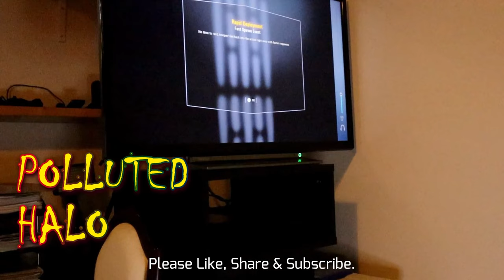FIX NOISY PS4 | Clean Cooling Fan & Hard Drive Area | ROOKIE VERSION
If you have been wondering and/or have been concerned about your Sony PS4 suddenly making loud noises reminiscent of that of a jet-plane taking off or flying noisily above in the skies, then this video may help out in remedying the noisy situation you may find yourself in regarding your Playstation 4 console. The contents of this video may even save your PS4 from overheating and cutting out!

So, in this video we use a selection of tools, including two TORX security screwdrivers, a small Philips screwdriver, canned compressed air, a couple of soft paintbrushes and other bits and pieces to help us in our quest to resolve the noisy PS4 issue!

As you may have noticed from the title of this video already, this is the 'rookie' version and you could class this method as the easy way to fix the noise problem coming from the PS4. Am advanced version will be uploaded to the channel at some point.

The PS4 model in this video is CUH-116A.

5 Star Air Duster Can HFC Free Compressed Gas Flammable 400ml
oGoDeal Tr9 T9 T9H Torx Security Screwdriver for PS4,Xbox One and Xbox One X Repair
E.Durable T8 T8H Torx Screwdriver, TR8 Security Screwdriver Set for Xbox One,Xbox 360 Controller,PS3, PS4 and Wireless Controller,MacBook Repair, S2 Steel (Torx T8)
13pcs Torx Security Screwdriver Repair Tool Kit T2 T3 T4 T5 T6H T8H T10H Phillips 1.5 2.0 Screwdrivers S2 Steel For Xbox One Xbox 360 Controller PS3 PS4

Amazon Storefront: